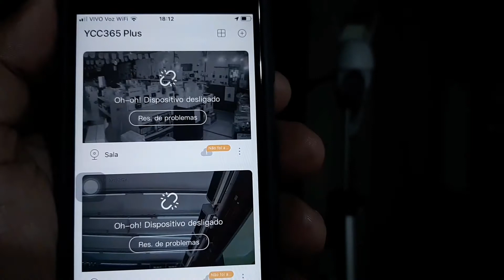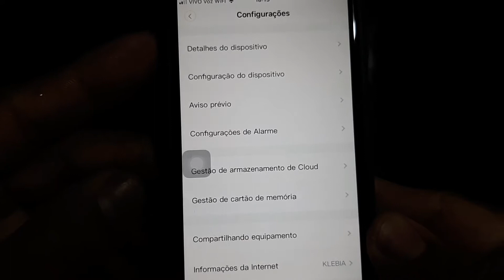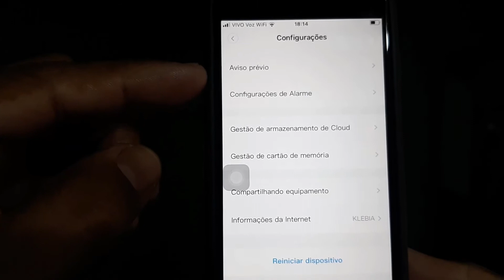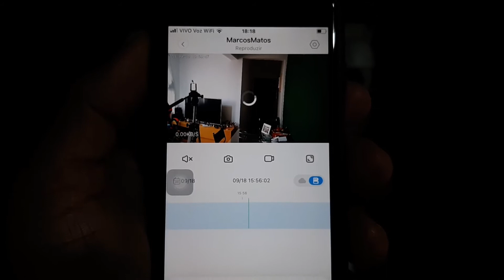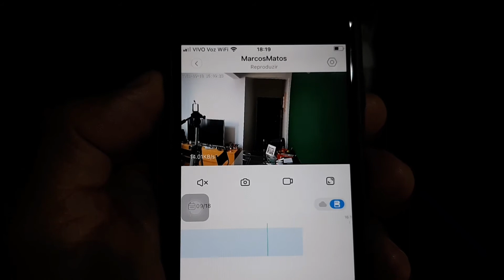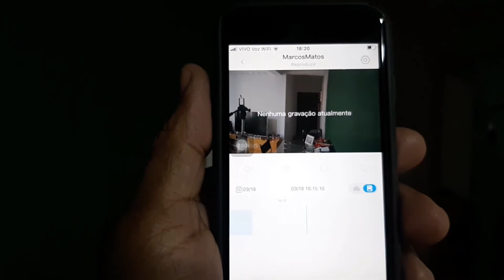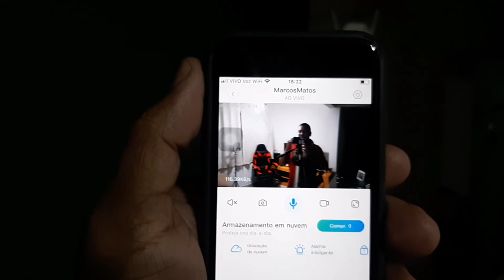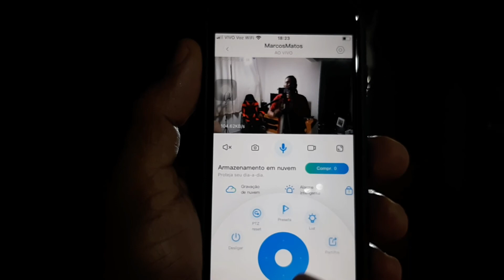Fácil câmera wi-fi CAM-5707 da inova como gravar através do cartão de memória app: YCC365 Plus